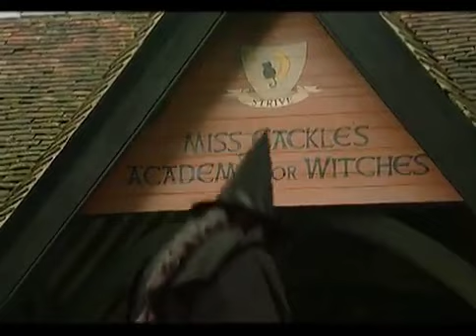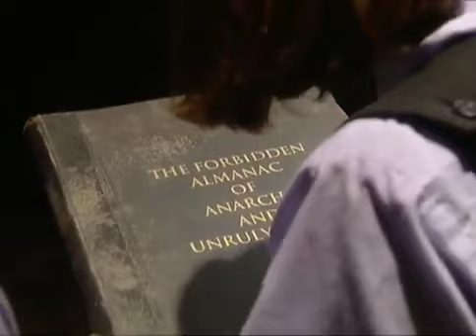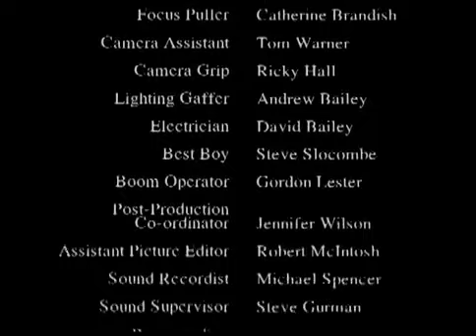The Inspector Calls | THE WORST WITCH